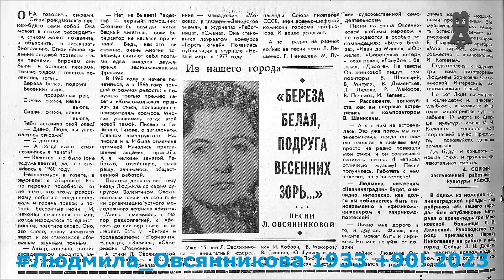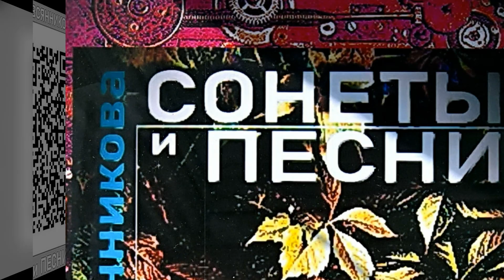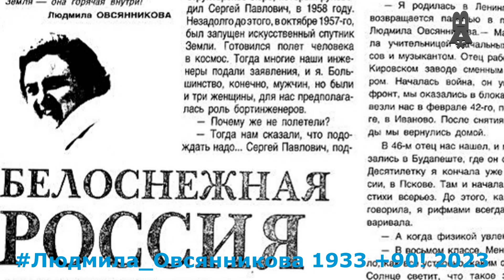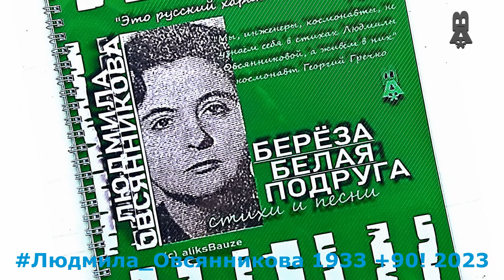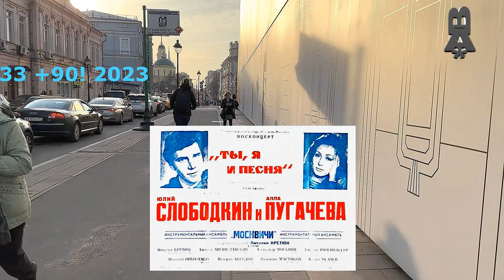ЛЮДМИЛА ОВСЯННИКОВА Шаховцева БЕРЁЗА БЕЛАЯ Путь Света увертюра 2023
ЛЮДМИЛА ОВСЯННИКОВА Шаховцева БЕРЁЗА БЕЛАЯ Путь Света увертюра.LYUDMILA OVSYANNIKOVA Shakhovtseva WHITE BIRCH Path of Light overture.+90! 2023

Людмила Борисовна Овсянникова - «профессиональный физик и поэт, астролог, биоэнергетик, художник и научный фантаст», радиоведущая и философ.
В 1962-64 годах Главный Конструктор ОКБ-1 решил создать отряд космонавтов-бортинженеров. Среди группы крепких мужчин, инженеров, Королёв подписал заявления и трём умным женщинам, в том числе инженеру-физику Людмиле Борисовне Овсянниковой.

Людмила Борисовна вспоминала: "Сергей Павлович, подписывая моё заявление, расспрашивал, почему я хочу в космос. Сказала, что мечтаю походить по Луне. Он засмеялся и говорит:
"Это русский характер".
Я, помню, смутилась. "А что вы ещё делать можете?" - спросил Королёв. "Стихи пишу". - "Давайте показывайте!". Посмотрел и посоветовал: "Срочно надо издавать!".

Космонавт Георгий Гречко, с которым Людмила была дружна многие годы, так написал в предисловии к сборнику стихов: «Мы, инженеры, космонавты, не узнаём себя в стихах Людмилы Овсянниковой, а живём в них. Она видит всё так, как действительно видим мы из Космоса: смесь огней городов и звёзд у горизонта Земли».

Песни на стихи Людмилы Овсянниковой) исполняют: Алла Пугачёва, Владимир Трошин, Лев Лещенко, Юлий Слободкин, Нина Пономарёва, Галина Ненашева, Мария Лукач, Владимир Шишкин, Валентина Толкунова, ансамбль «Поющие Сердца», ансамбль БалтФлота, Ирина Подошьян и ансамбль «Мелодия» Георгия Гараняна, Иосиф Кобзон, Владимир Мигуля, Юрий Гуляев, Владимир Мартынов, Геннадий Каменный, Валерий Меладзе, ансамбль оркестра «Рэро» и многие другие профессиональные и самодеятельные артисты и музыкальные коллективы.

Людмила Борисовна сотрудничала с композиторами Яном Френкелем, Владимиром Шаинским, Валерием Пьянковым, Людмилой Лядовой, Игорем Якушенко, Владимиром Патрушевым, Борисом Власовым-Шапиро, Давидом Тухмановым, Романом Майоровым, Леонидом Печниковым, Александром Изотовым, Владимиром Мигулей, Игорем Катаевым...

Песни Людмилы Овсянниковой звучат в Мире, а песня «Берёза белая подруга» стала народной, застольной, звучит и в семьях и в караоке, и в музыкальных школах, и домах культуры, и на концертах и соло, и в хоровом исполнении. А это надолго, когда народная песня продолжает свой путь, вне зависимости от авторов и эстрадных исполнителей…